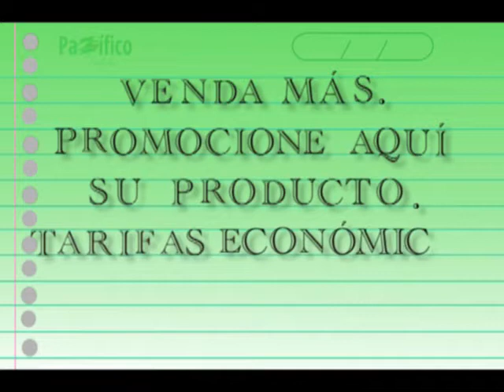Con éxito culminaron en Palmira los Juegos Centroamericanos y del Caribe de ajedrez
Finalizó el Campeonato Centroamericano y del Caribe 2014 que se disputó en el municipio de Palmira. Colombia ocupó el segundo lugar en la tabla de posiciones al obtener 4 medallas de oro, superado por Venezuela que obtuvo 5 preseas doradas. José Cardozo es de Cali, se perfila como de las grandes promesas de la Liga del Valle y ganó la medalla de plata  en la categoría Sub 11 del campeonato.

La Liga del Valle se ha ratificado como potencia en ajedrez a nivel nacional con los resultados obtenidos en los torneos realizados durante el 2014. Esto hace parte de un proceso se viene realizando con especial énfasis en todas las comunas de Cali.

Eliana Orozco, a sus solo ocho años ya ama el ajedrez y con este juego ciencia se ha destacado en campeonatos locales.

92 niños de las diferente comunas de Cali se  reunirán hoy para disputar las semifinales de Ajedrez en las instalaciones de la Liga del Valle en el marco de los Juegos Municipales. Mañana sábado en la tarde será la final de esta disciplina donde se conocerán las comunas ganadoras de cada categoría.